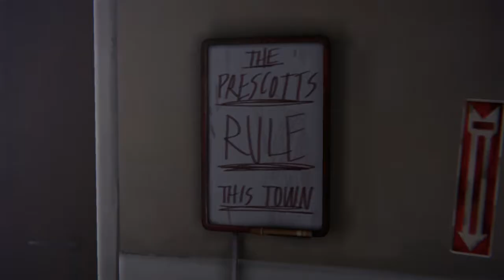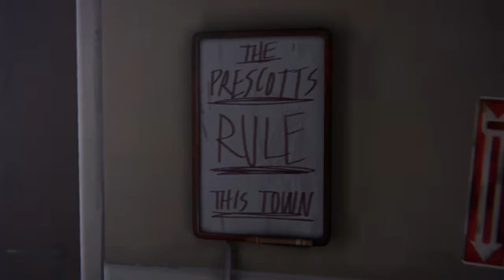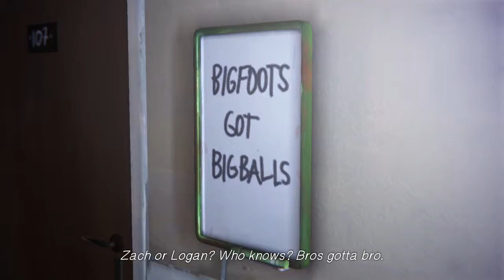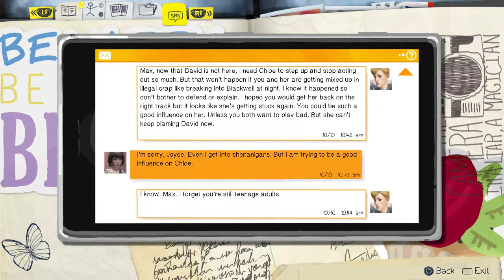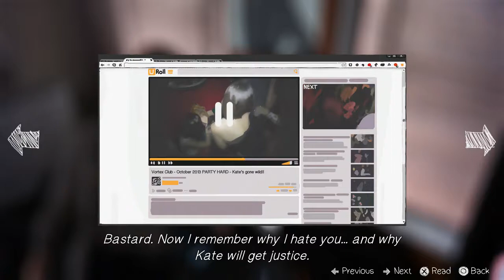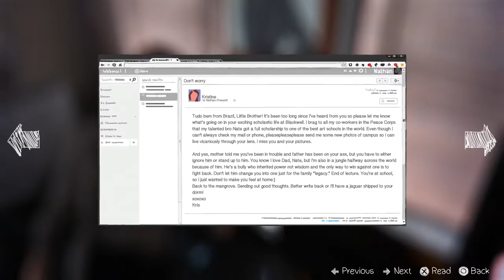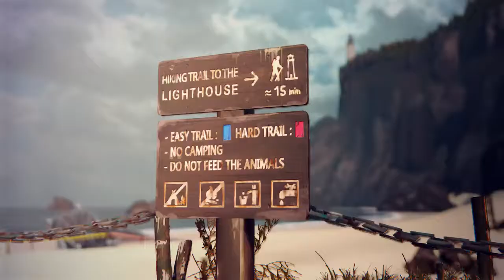Let's Play: 'Life is Strange: Episode 4' I Part 4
Way to step up, Warren!

Here's Part 4 of my playthrough of "Life is Strange: Episode 4 — Dark Room."